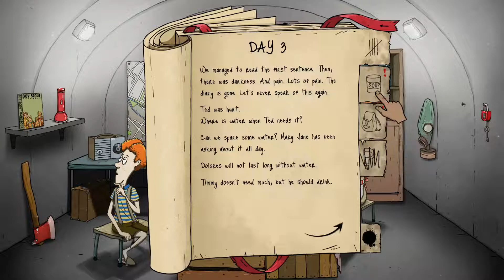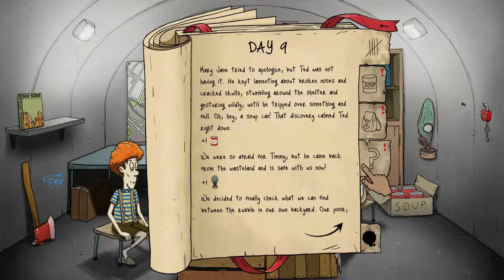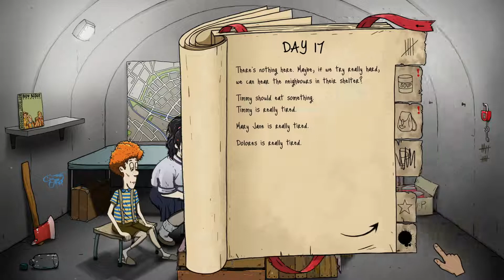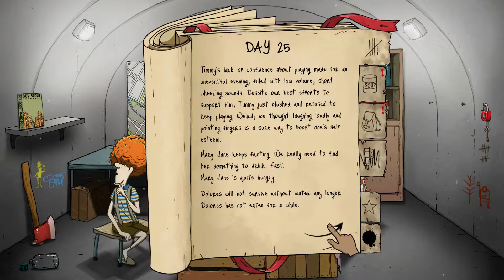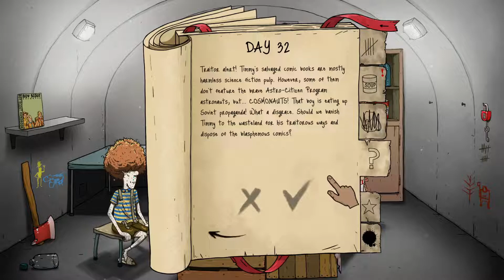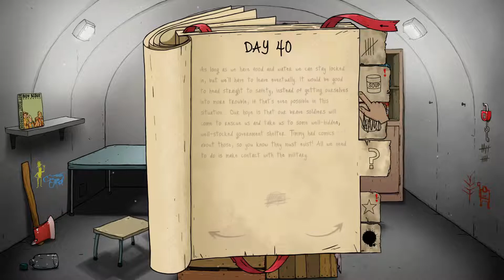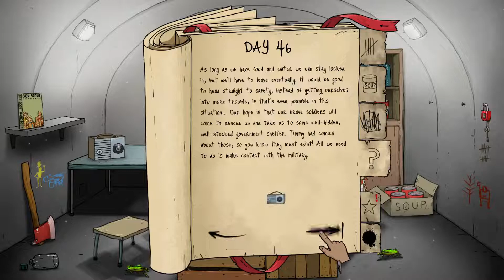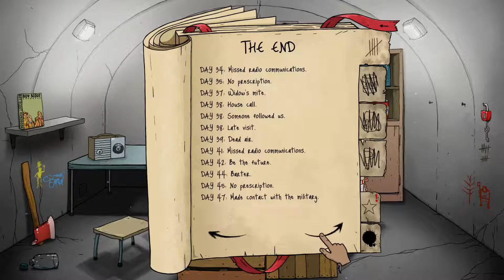60 Seconds! Reatomized Gameplay No Commentary Apocalypse Panzer Escape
60 Seconds! To Survive Remastered Version
Some Gameplay To Survive Apocalypse
Some more events a chance of luck to get good or bad way
Make sure your family stay alive till get rescue
There're few alternate ways to survive of this version
and More Challenges
How long can your family stay till be last.